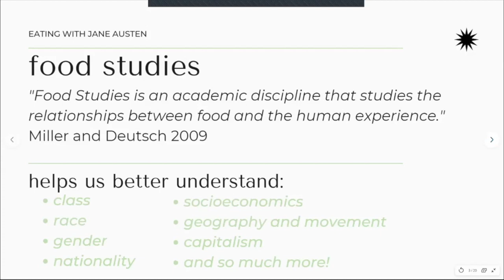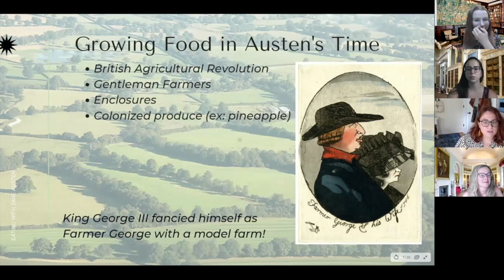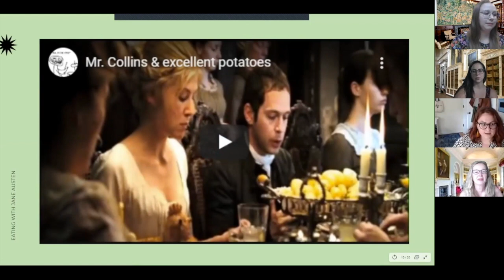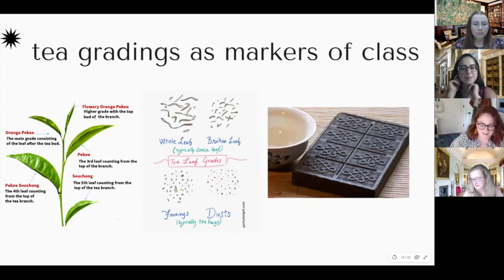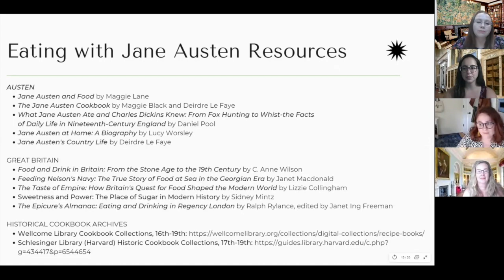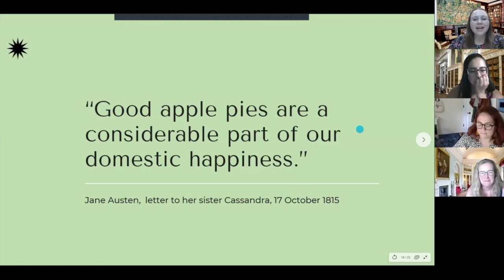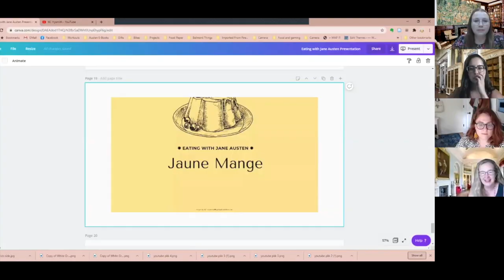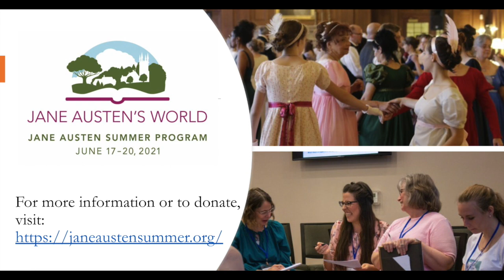Jane Austen & Co.: "Eating With Austen," featuring food historian KC Hysmith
Food historian and blogger KC Hysmith (University of North Carolina at Chapel Hill) talks about food and cooking in the works of Jane Austen. This is the first in Jane Austen and Company's "Staying Home with Austen" series.